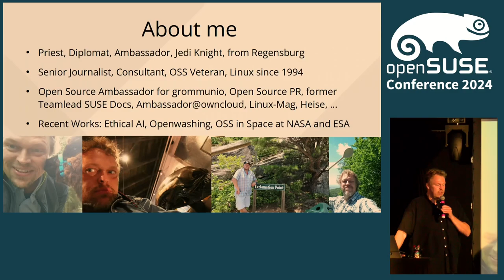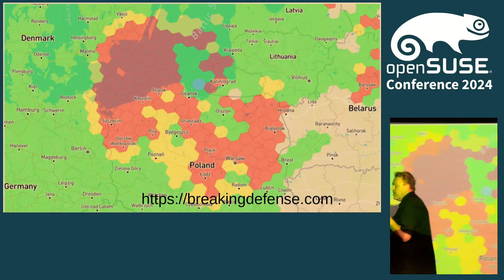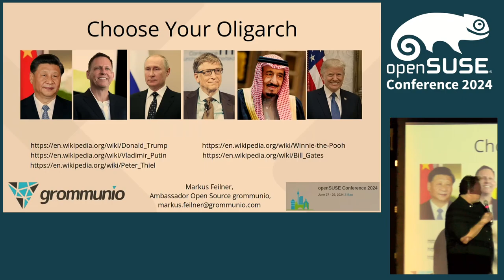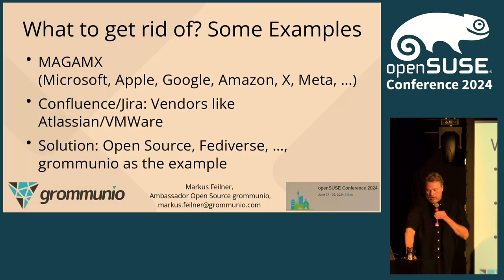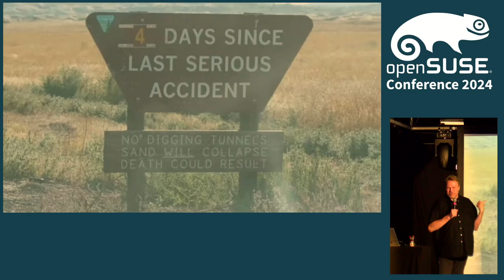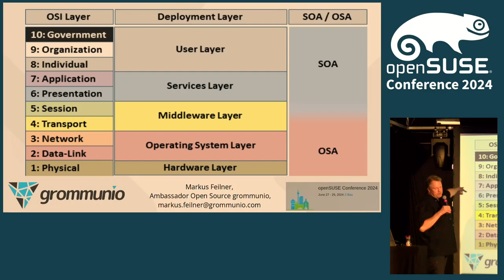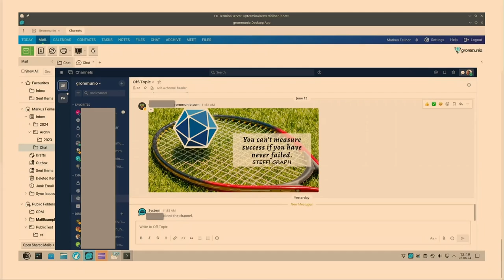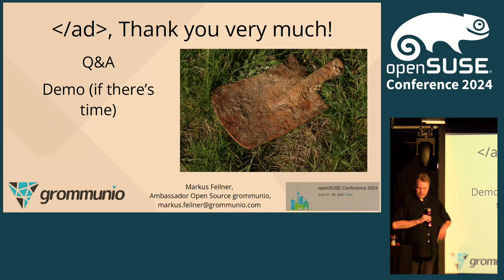Open Source: A question of national and global security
Climate change, wars, catastrophes, political uproar: Some things are going bad. Risk management on the higher OSI Layers has never been that important - so how well are you prepared? Is your company relying on software imports? Do you even know? do you have a clue where and how much open source software could one day be the one thing that safes your job, life, company? What is crucial for your setup, are your plans when things go bad?

Don't get me wrong, this is not a prepper talk. This is about good enterpreneurship, good project management and about digital sobriety. Face it, you WILL run into problems. What's your alternatives? It's not only about digital sovereignty, sustainability, sobriety, or security. Whithout OSS, none of the above is possible.

No matter if it's but the malware ransomware hacker attack that takes down your groupware, or the licensing server that keeps denying your requests. How will you cope? From OSI Layer 8 (the user) through managemennt (9 and 10) to 11 (global politics), everybody is affected, in the end this is a question of national security. Especially when spending tax money, you can rely, but you shouldn't depend on foreign actors, but we do. What's your plan?